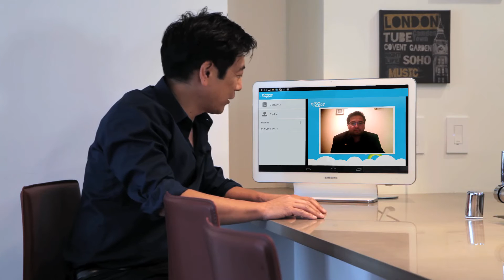AI Automation Systems: Jarvis w/ Chiragh Dewan Founder of Airocorp | Empowering Innovation Together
Chiragh Dewan of Airocorp talks about Jarvis, an articifical intelligence automation system. Chiragh's quest to design the technology was inspired by the Marvel Studios film "Iron Man". He decided to build his own Jarvis to change automation from being reactive to become pro-active.